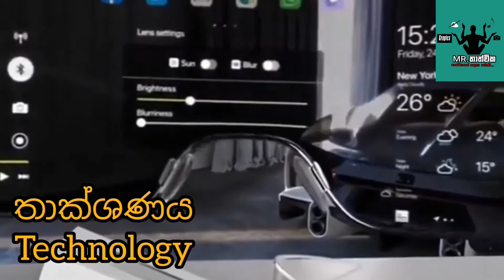බුදුන්වහන්සේ ජීවමාන ලෙස ලෝවාසීන්ට පෙනී සිටි අවස්තා මෙන්න|Here are the moments when the load Buddha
BUDDHA APPEARING IN THE SKY | LORD BUDDHA CATCHT IN CAMERA
content creator = Lakshn Malith Piumanga
ඔබ සැමට ස්තූතියි..සුබ දවසක්
key words; BUDDHA APPEARING IN THE SKY